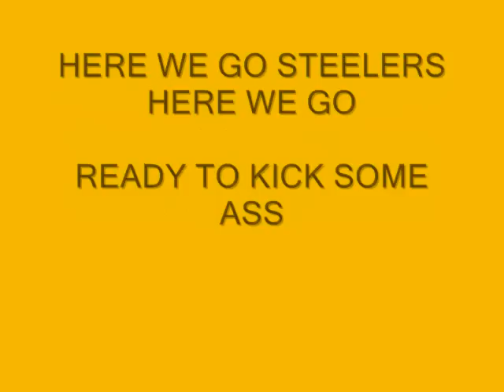hatebreed pitt mayhem fest 2010 pittsburgh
UP CLOSE AND PERSONAL